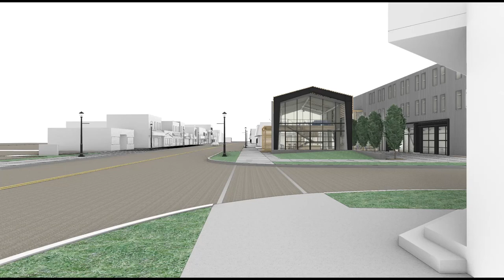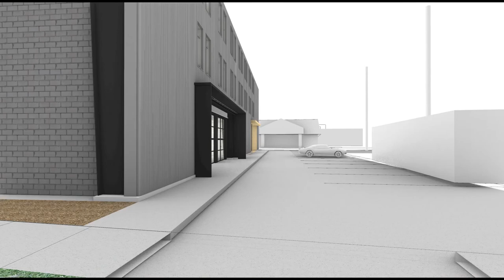ID5 Final - Social and Agrarian Principles in Croswell Michigan